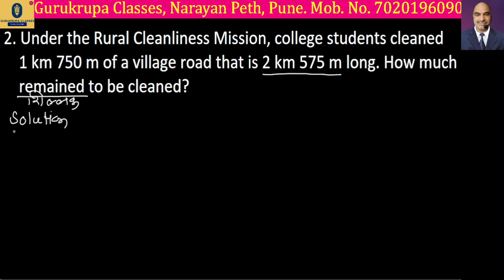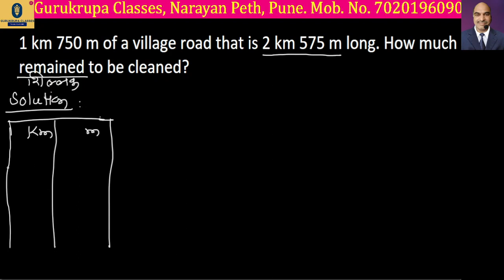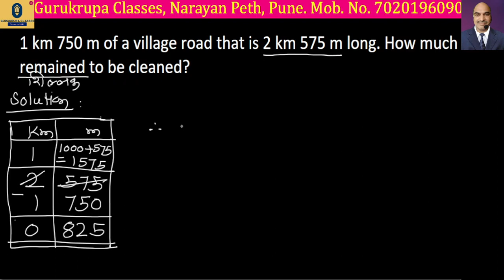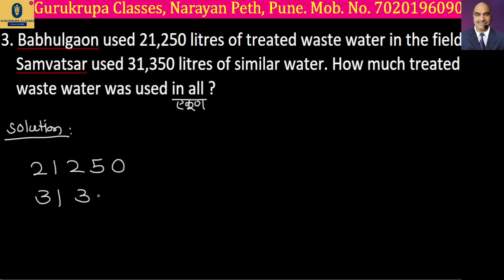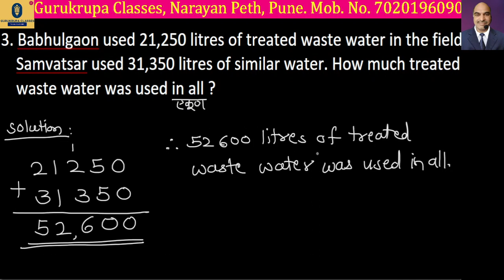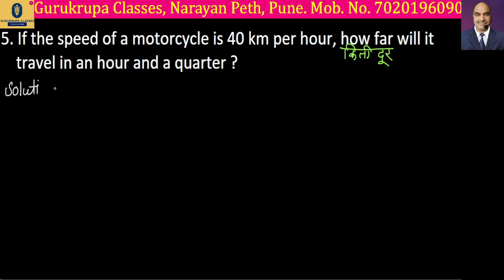Class 5_mathematics_Problem Set 47_Solutions with explanation (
Class 5
mathematics_Problem Set 47
Solutions with explanation